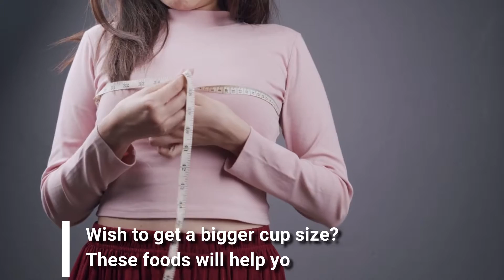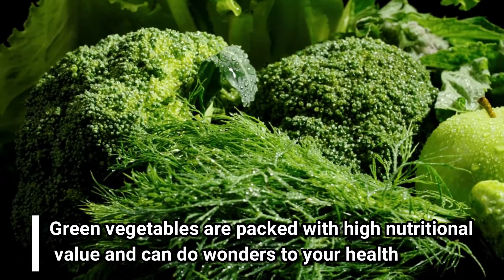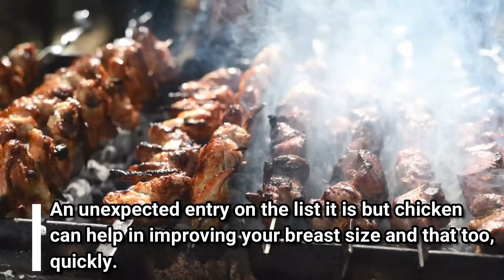7 Foods For Bigger Boobs In A Week, 100% Results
BIG BREASTS IN A WEEK!! Yes, you can increase your breast size in a week by including these 7 foods in your diet daily. These 7 Foods For Bigger Boobs will enlarge your breasts naturally in just 7 days. But you have to eat them daily for 7 days. Girls your problem is sorted now.